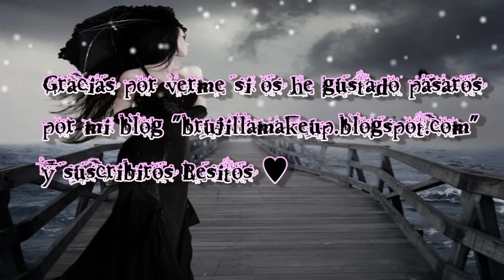MINI HAUL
♥♥♥♥♥♥♥♥♥♥♥♥♥♥♥♥♥Leeme Gracias♥♥♥♥♥♥♥♥♥♥♥♥♥♥

Hola pekes que tal vais? os traigo un Mini Haul para k no se haga pesado y sea rapido espero que os guste besitossssss

TWITER:@bruji_30
GOOGLE+: Lourdes Perez Simon

★Mis complementos en : Complementos Brujilla

★★Las imagenes del canal como los logos han sido creados por mi persona, todo edicion propia★★

★★Soi ama de casa y esto lo hago a nivel usuario, no pretendo dar clases ni me hago responsable de nada,lo hago por hobie , ocio , placer,ect, edito con el powerdirector 10 todas las ediciones son mias★★

★★ Las recetas que hago las hago en mi cocina, a nivel usuario, las marcas o la propaganda que hago de los productos , no se cobra , no cobro por enseñar nada★★

★★Todas las opiniones de mis vídeos están basadas en mi experiencia personal con los productos.Todas las opiniones de mis vídeos están basadas en mi experiencia personal con los productos.★★

★★Soy la CREADORA de TODO ESTE VÍDEO,con lo cual,DISPONGO DE LOS DERECHOS para hablar de los productos que enseño.Ninguna empresa me paga por opinar sobre sus productos, y siempre es sincera y basada en mi experiencia con los productos★★